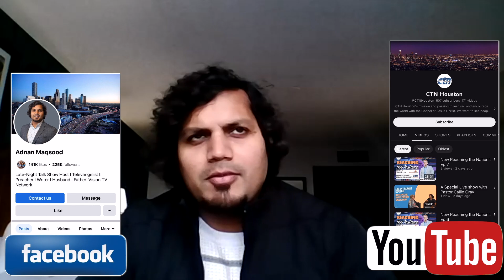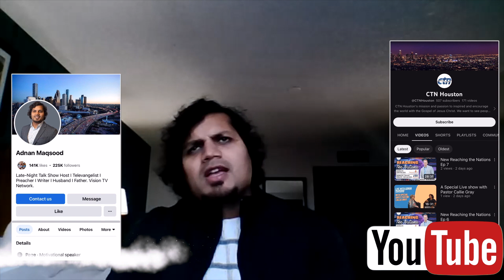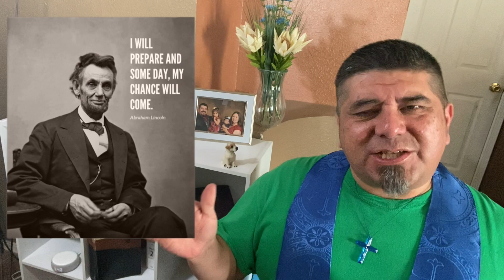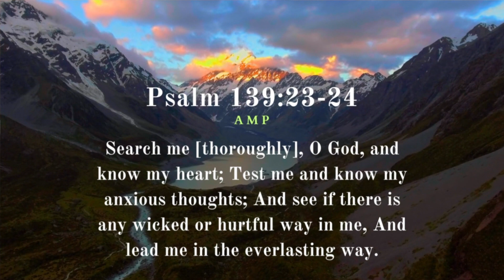Adnan B. Maqsood “Dispelling Barriers to Your Dreams”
Pastor Sammy brings Adnan Maqsood to share how he went from
a simple boy in Pakistan, to a Victorious Man of God that reaches millions
through Christian Television Broadcasting today. Brother Adnan shares tips to achieving your dreams, as well as some other stunning supernatural encounters in which he had to fight to reach his dreams. If this is your first time joining in, we count on you to freely click on the Subscribe, Like, and the Notification Bell / Follow Button so that we can continue to defy the. censorship of the Word of God. We ask you to prayerfully help in this same free manner, by doing so on all our platforms, Rumble, Spotify and YouTube, as well as our Spanish Program “Poder y Consejo con Pastor Sammy”.